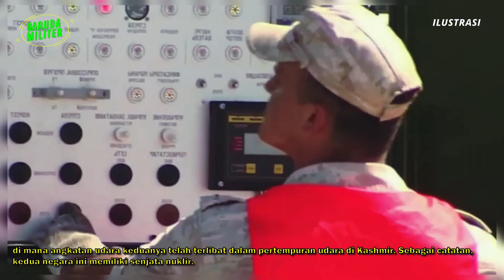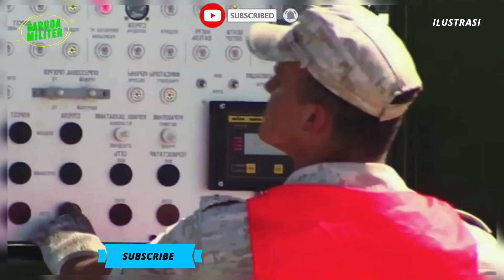HEBOH !! RUDAL MILIK INDIA INI DIKABARKAN TIDAK SENGAJA MELUNCUR MASUK KE WILAYAH PAKISTAN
Pada hari Rabu 9 Maret 2022 lalu, nyaris terjadi perang antara India dan Pakistan, karena sebuah rudal milik India secara tidak sengaja telah meluncur dan arah luncurannya tidak main-main, yaitu ke arah wilayah Pakistan.

Dikutip dari laman nbcnews.com pada (11/3/2022), Kementerian Pertahanan India baru merilis kabar insiden tersebut pada hari Jumat, dan dikatakan bahwa kejadian itu berlangsung pada saat waktu pemeliharaan rutin. “Sudah diketahui bahwa rudal itu telah mendarat di wilayah Pakistan. Meskipun insiden tersebut sangat disesalkan, namun yang juga melegakan adalah karena tidak ada korban jiwa akibat kejadian tersebut,” ujar juru bicara Kemhan India.

Melansir dari laman indomiliter.com pada 12/03/2022, Kemhan India telah mengatakan bahwa pihaknya akan mengambil langkah serius untuk melakukan investigasi. Kantor luar negeri Pakistan mengatakan telah memanggil perwakilan India di Islamabad untuk mengajukan protes atas apa yang disebutnya sebagai pelanggaran yang tidak beralasan terhadap wilayah udaranya. Pakistan telah menyerukan penyelidikan atas kejadian tersebut, yang dikatakan bahwa ini dapat membahayakan penerbangan komersial dan nyawa warga sipil.

Nah, Sobat garuda militer, Pakistan juga telah memperingatkan India untuk bisa memperhatikan konsekuensi yang tidak menyenangkan dari kelalaian semacam itu dan harus segera mengambil langkah-langkah efektif untuk menghindari terulangnya pelanggaran semacam itu di masa depan.